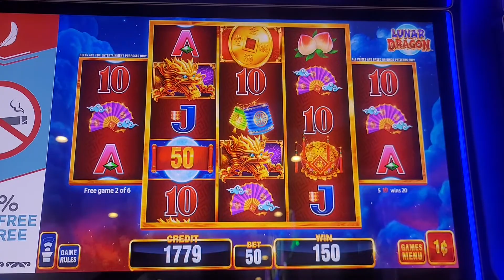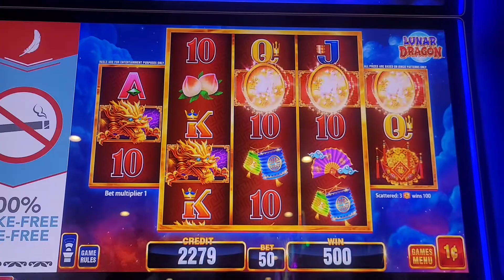ANOTHER WIN AT THE CASINO!! 💵💰